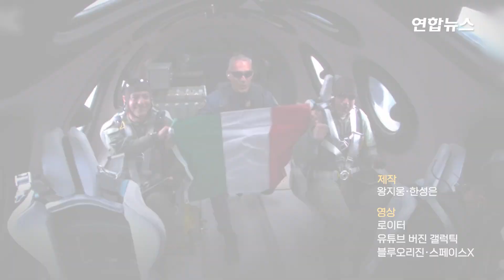버진 갤럭틱, 첫 상업 우주비행 성공 "800장 티켓 벌써 팔려" / 연합뉴스 (Yonhapnews)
버진 갤럭틱, 첫 상업 우주비행 성공 "800장 티켓 벌써 팔려"

    (서울=연합뉴스) 영국의 억만장자 리처드 브랜슨 버진그룹 회장이 이끄는 우주관광기업 버진 갤럭틱이 29일(현지시간) 처음으로 일반인을 태운 상업용 우주비행에 성공했다고 밝혔습니다.

    버진 갤럭틱은 이날 오전 미국 뉴멕시코주 스페이스포트 우주센터에서 첫 상업용 우주비행 임무 '갤럭틱 01'을 진행했는데요.

    우주비행선 'VSS 유니티'에는 이탈리아 공군 장교 2명과 이탈리아 국립연구위원회 소속 항공우주 엔지니어 1명, 버진 갤럭틱 비행 교관, 조종사 2명 등 모두 6명이 탑승했습니다.

    비행은 모선인 'VMS 이브'가 동체 아래에 'VSS 유니티'(이하 '유니티')를 매달고 상공에 도달한 뒤 모선에서 분리된 '유니티'가 자체 엔진을 이용해 초음속의 속도로 우주를 향해 날아오르는 방식으로 이뤄졌습니다.

    '유니티'가 우주의 가장자리쯤에 도달했을 때 우주선 탑승자들은 몇 분 동안 무중력 상태를 체험했는데요.

    제작: 왕지웅·한성은
    영상: 로이터·유튜브 버진 갤럭틱·블루오리진·스페이스X